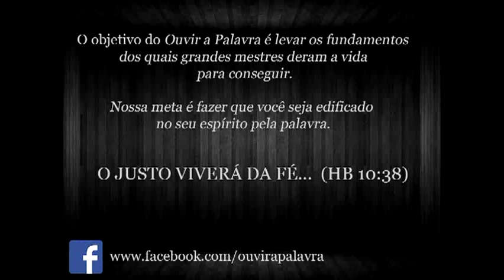Kathryn Khulman - Mabee Center Tulsa, Oklahoma (PT-BR)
O segredo do poderoso ministério que  o Senhor deu a Kathryn Khulman, e qual é o preço que se deve pagar para se ter intimidade com Deus.